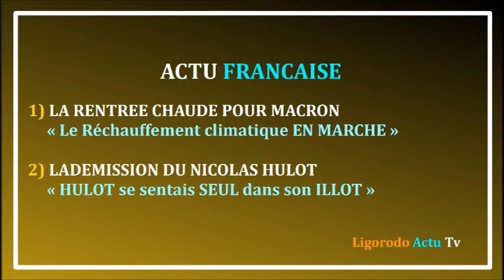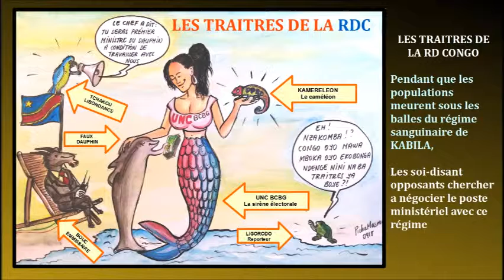MACRON HULLOT ET KABILA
La rentrée chaude de MACRON, la démission d e Nicolas HULLOT et le sanguinaire KABILA